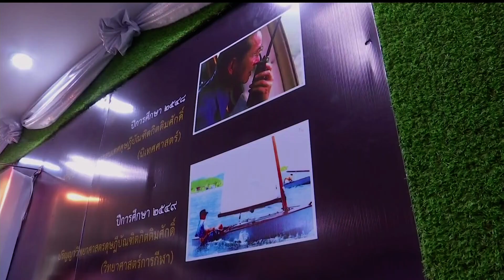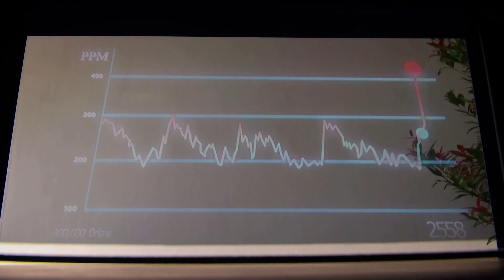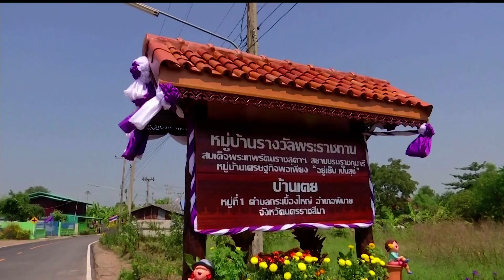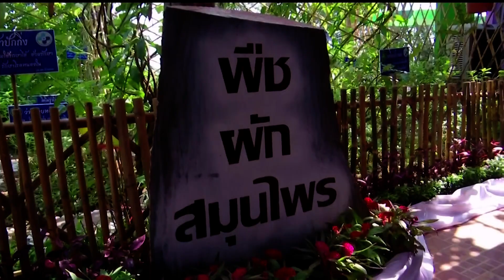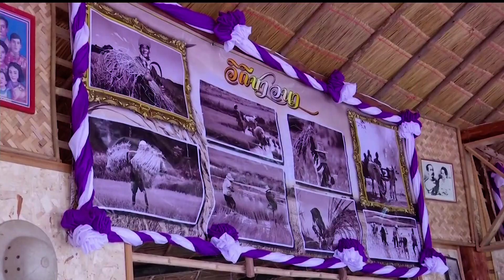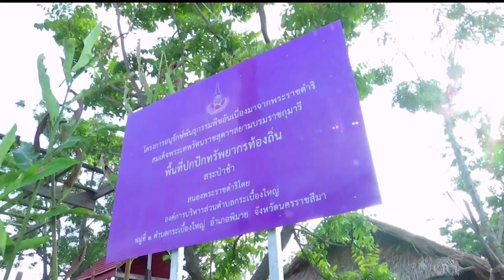♚ 30OCT17 📺 HD 📹 ข่าวในพระราชสำนัก วันที่ 30 ตุลาคม 2560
★ The Royal Court News of the Members of the Thai Royal Family of the Chakri Dynasty of Kingdom of Thailand on 30 October 2017 .
★ Die Royal Court News der Mitglieder der thailändischen Königsfamilie der Chakri-Dynastie des Königreichs Thailand am 30. Oktober 2017.